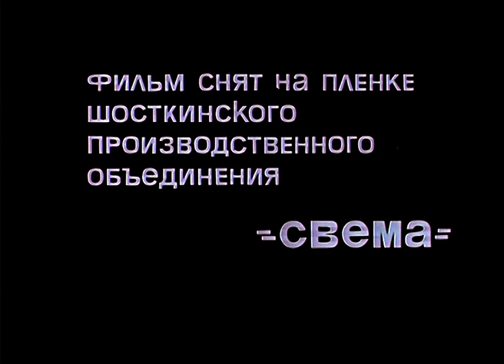ДʼAртаньян і три мушкетери (1978) | 3 серія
Багатосерійний музичний пригодницький фільм 1978 року за мотивами роману Олександра Дюма «Три мушкетери», знятий на Одеській кіностудії. Режисер — Георгій Юнгвальд-Хількевич. Багато є екранізацій роману Дюма, але ця по праву вважається однією із кращих та найупізнаваніших.
Олександр Дюма, коли писав свій роман, намагався спиратися на історичні факти. У цьому ж пригодницькому мюзиклі вся історія про мушкетерів подана у легкому, комедійному ключі з великою кількістю відмінних пісень, підступних інтриг, дуелей та пригод.

Молодий дворянин із Гасконі, що походить із славного роду, Д'Артаньян мріє стати королівським мушкетером. Осідлавши коня, він їде підкорювати Париж. У дорозі Д’Артаньяна чекає перша сутичка з людьми кардинала Рішельє, а після прибуття до Парижа — знайомство з майбутніми друзями.
Приїхавши до столиці, гарячий гасконець примудряється образити відразу трьох мушкетерів, після чого всі троє викликають його на дуель. Прийшовши до призначеного часу, Д'Артаньян бере участь не в дуелях, а в сутичці з гвардійцями кардинала. У цьому протистоянні він приймає бік мушкетерів, виявляє велику хоробрість у бійці і удостоюється дружби благородного Атоса, веселого Портоса та імпозантного Араміса.
Так почалася справжня дружба, історія взаємодопомоги, відваги та честі.
Мушкетерам потрібно  врятувати честь королеви Франції, протистояти могутньому кардиналу Рішельє та підступній Міледі, брати участь у війні з Англією та в облозі Ла-Рошелі..

Режисер: Георгій Юнгвальд-Хількевич
Сценарист: Марк Розовський
Оператор: Олександр Полинніков
Композитор: Максим Дунаєвський
Художник: Лариса Токарєва
Актори: Михайло Боярський, Веніамін Сміхов, Валентин Смирнитський, Ігор Старигін, Олег Табаков, Аліса Фрейндліх, Олександр Трофимов, Маргарита Терехова, Олексій Кузнєцов, Лев Дуров, Ірина Алфьорова, Леонід Каневський, Борис Клюєв, Володимир Балон, Олена Циплакова, Валерій Мишастий, Ольга Матешко, Юрій Дубровин, Валентина Клименко, Марія Яригина, Юрій Шерстньов.

Фільм знімався у Львові та в Олеському, Підгорецькому та Свірзькому замках, що на Львівщині. Морські зйомки — в Одесі. Ла-Рошель — комбіновано Хотинський і Свірзькі замки.

Завдяки чудовій музиці Максима Дунаєвського, неповторній грі цілого сузір'я популярних акторів, цей фільм і досі користується заслуженою любов’ю глядачів.

Пропонуємо подивитися динамічний, видовищний, наповнений безліччю комедійних моментів фільм «Д'Артаньян та три мушкетери» на нашому каналі.